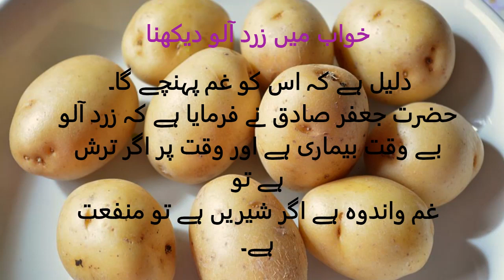khwab mein zard aloo dekhne ki tabeer | khwab mein aloo khana | potato in dream meaning